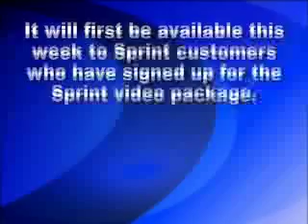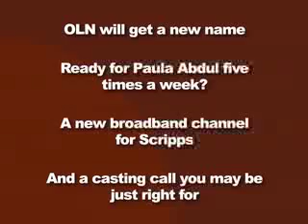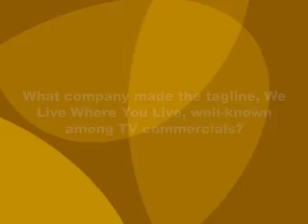Cynopsis 4/26/06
4/24:  Fox and Toyota team up to produce Prison Break: Proof of Innocence mobisodes for Sprint video package customers, and later seen on Toyota.com